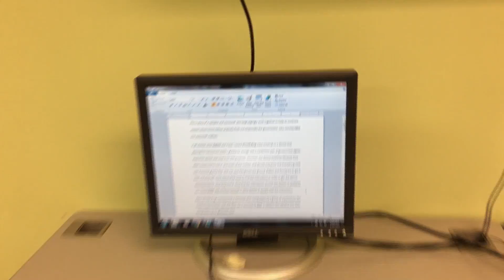Making Movies that Matter: "The Storyteller" by New Horizons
Winner of the Community Spirit Award